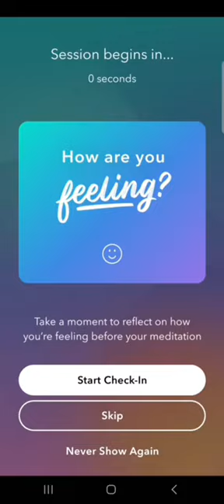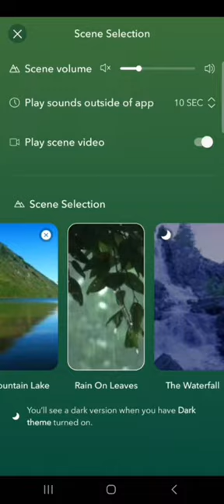Ինչպես կարգավորել քունը և հանգիստը Calm-ի միջոցով։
Ողջու՜յն

😍 Այսօր Ձեզ պատմելու ենք քունը և հանգիստը կարգավորող մի հավելվածի մասին։

Այն կոչվում է Calm:

Ծրագրում առկա են`
🔹 Տարբեր մասնագետների խորհրդատվություններ,
🔹 Ներքին հանգստություն բերող պատմություններ,
🔹 Բնության երևույթների ձայներ և այլն։

Բաժանորդագրվեք և հետևեք մեր յութուբյան ալիքին, քանի որ ամենահետաքրքիրը դեռ առջևում է 🥰